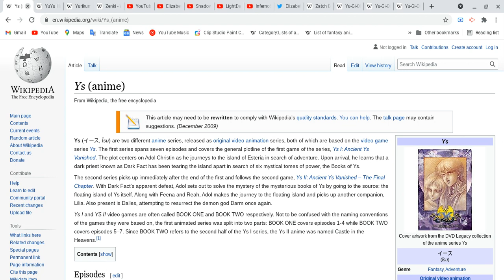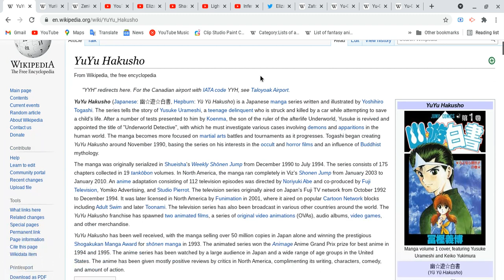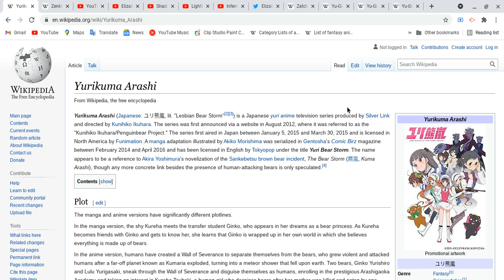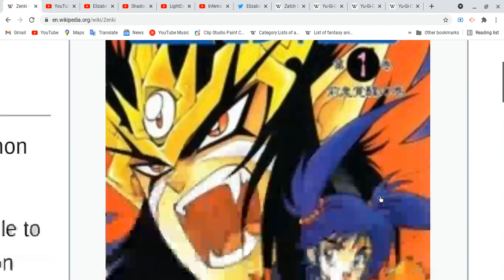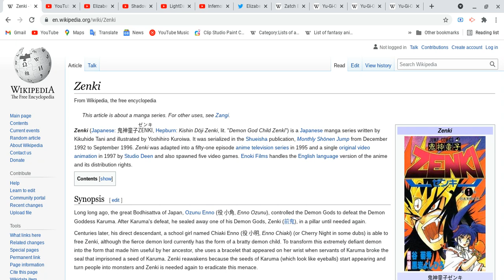All about Ys,YuYu Hakusho,Yurikuma Arashi & Zenki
Well guys, we almost done with list of fantasy anime! i happy it nearly done!
there more different types of anime as well to compete!
Spoiler Alert Ahead: Please finish watching four your favorite anime & etc, do all these things first and please come back after you guys are done with all these things before you guys watch this video! take your time!
My big brother three by order!
Soical media
Elizabeth Dawson:
ok guys! see ya next video!